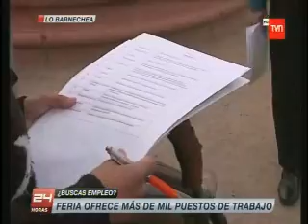Feria Laboral Lo Barnechea